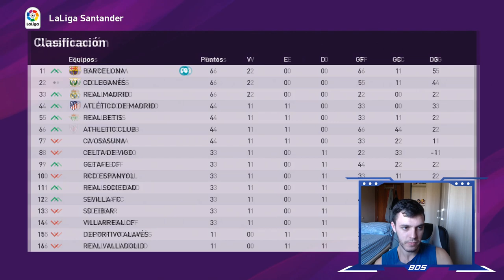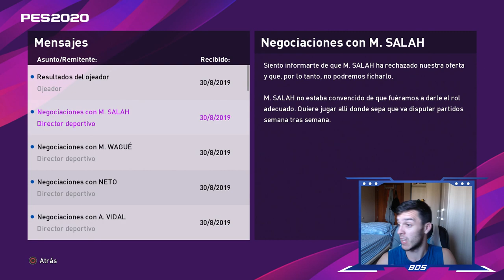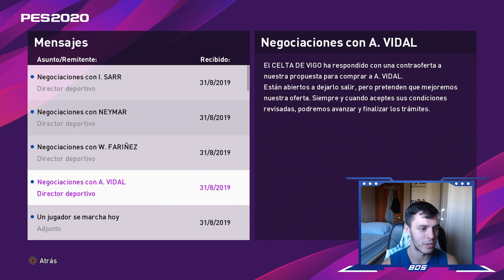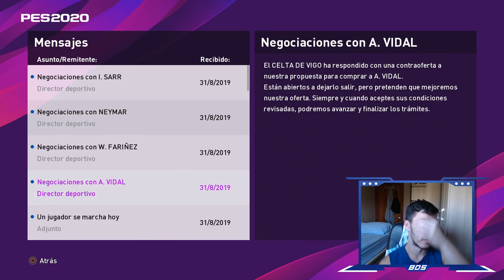PES 2020 LIGA MASTER | BARCELONA | EL GALÁCTICO INESPERADO #4